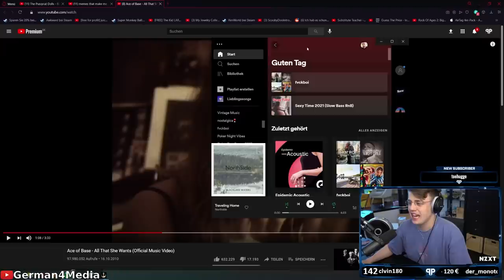Papaplatte verteilt sein Essen + Date Playlist leak? - Papaplatte Clips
Papaplatte schmeißt sein Essen um und leakt seine Date Playlist? / Reaktion / Ausraster / Fail / Gaming / Microsoft Flight Simulator / Flugsimulator / Papaplatte Clips / G4M